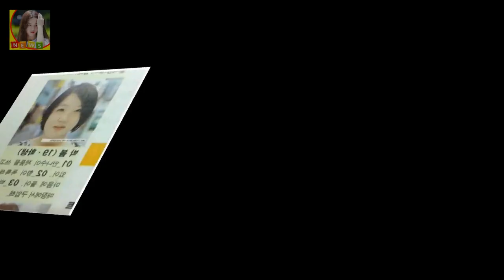박봄의 마약 크리가 터지면서. 박봄 졸업앨범 리즈시절과 현재 변화 모음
박봄 졸업앨범  리즈시절과 현재 변화 모음 공민지가 나간후 3인조가 된 투애니원.
물론 씨엘 산다라박 박봄이 아직 남아있지만 10명에서 9명된거랑 4명에서3명된건 느낌차가 확 다르죠 사실 공민지가 나가게 된건 여러가지 이유가 있겠지만.
씨엘은 미국 솔로활동을 하는등 푸쉬가 활발한데 공민지는 그런거 없고 상대적인 소외감을 느끼고 있는 가운데.
박봄의 마약 크리가 터지면서.

[K스타] 이진욱 성 추문 논란 1년 반 만에 사과 심려 끼쳐 죄송  배우 이진욱(37)이 성 추문 논란과 관련해 1년 반 만에 사과했다:
김지혜 쇼핑중독 반성중. 8년만에 분가?  블로그에 들러주셔서 감사합니다:
안시현은 한국여자프로골프 투어 롯데마트여자오픈에서 2위를 올리며 화려한 복귀 신고를 했는데요 마르코 안시현 이혼이유 안시현 필드 복귀. 마르코 복귀는 언제? :
지난 2003년 두산에 입단한 김승회는 2013년 FA 홍성흔의 보상선수로 롯데로 이적했다 김승회 두산과 1+1년 총액 3억원 FA 계약 :
추자현 출연료 추자현 대륙 생존기 추자현 중국어  최고의 인기를 구사하고 있는 배우 추자현이 출연 최근 몇년간 한국에서 모습을 볼수 없었던 추자현 추자현과 작품을 함께한 감독: